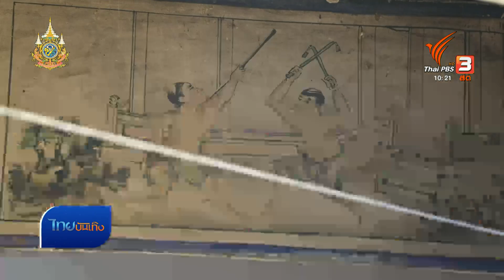เรื่องนี้มีตำนาน : ศาลเจ้า "ปุนเถ่ากง" มรดกความเชื่อจีนลุ่มน้ำสะแกกรัง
งานงิ้วเมืองอุทัยผ่านพ้นไป 1 เดือน สถานที่จัดงานก็คือที่ศาลเจ้าปุงเถ่ากง หรือศาลเจ้าพ่อหลักเมืองอุทัยธานี แสดงให้เห็นความสำคัญของที่แห่งนี้ว่าเป็นที่รวมศรัทธาของผู้คนเชื้อสายจีน ระหว่างปี ก็มีหลายงานเกิดขึ้นที่ศาลเจ้า เช่น วันเกิดเจ้าพ่อ ตามธรรมเนียมต้องเตรียมของถวายในความเชื่อจีน และย้อนถึงความสำคัญของศาลเจ้าริมแม่น้ำสะแกกรัง